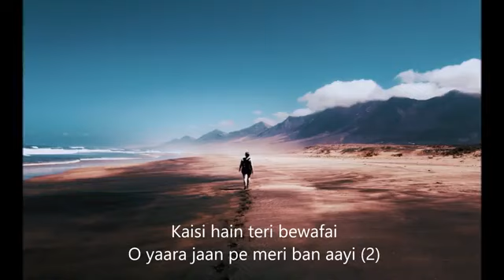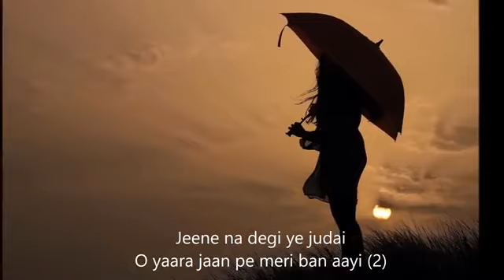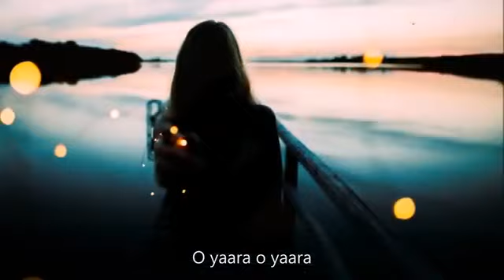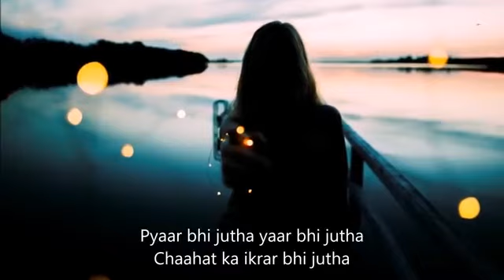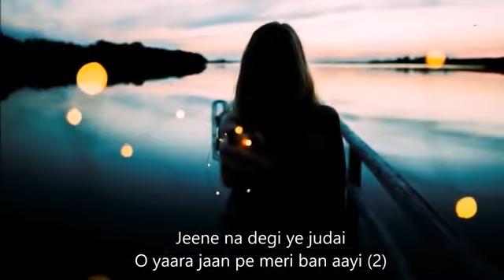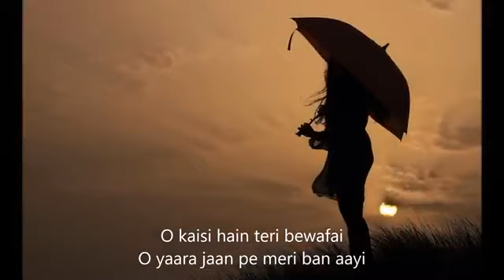O yaara kaisi hai teri.... love song, //sad song ❤🎶//bewafaai song//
o yaara kaisi hai teri bewafai mp3 song download pagalworld
o yaara kaisi hai teri bewafai mp3 song download mr-jatt
o yaara kaisi hai teri bewafai download mp3
o yaara kaisi hai teri bewafai lyrics in hindi
o yaara kaisi hai teri bewafai status
o yaara kaisi hai teri audio song download
o yaara kaisi hai teri bewafai audio song download
ye pic kaisi hai meaning in english
o yaara kaisi hai teri
o yara kaisi hai bewafai
o yara kaisi hai bewafa
o yaara kaisi hai teri bewafai mp3 song download
o yaara kaisi hai teri bewafai movie name
o yaara kaisi hai teri bewafai song
o yaara kaisi hai teri bewafai mp3 song download dj
o yara kaisi hai teri bewafai dj mp3 song download
o yaara kaisi hai teri bewafai song download pagalworld
o yara kaisi hai teri bewafai dj
download song o yaara kaisi hai teri bewafai
o yaara kaisi hai teri bewafai mp3 download pagalworld
o yara kaisi hai teri bewafai full mp3 song download
o yaara kaisi hai teri bewafai full hd video song
o yaara kaisi hai teri bewafai film name
o yara kaisi hai teri bewafai gana
o yara kaisi hai teri bewafai hindi gana
o yara kaisi hai teri bewafai hindi song download
o yara kaisi hai teri bewafai hd video song download
o yaara kaisi hai teri bewafai jhankar mp3 download pagalworld
o yara kaisi hai judai jaan pe meri ban aayi
o yara kaisi hai teri judai ringtone download
o yara kaisi hai teri bewafai jhankar
o yara kaisi hai teri ye judai ringtone
o yaara kaisi hai teri ye judai mp3
o yara kaisi hai teri ye judai song download
o yaara kaisi hai teri bewafai jhankar mp3 song download
o yara kaisi hai teri khudai
o yaara kaisi hai teri bewafai lyrics mp3 download
o yara kaisi hai teri bewafai lyrics download
o yara kaisi hai mp3
o yaara kaisi hai teri movie name
o yara kaisi hai teri mp3 song download mr jatt
o yaara kaisi hai teri bewafai lyrics mp3 download pagalworld
o yara kaisi hai teri bewafai video song download
o yara kaisi hai teri bewafai video download
o yara kaisi hai teri wafa
o yara kaisi hai teri bewafai whatsapp status download
o yara kaisi hai teri bewafai webmusic
o yaara kaisi yeh yaariyan lyrics
o yaara kaisi hai xi
o yara kaisi hai teri ye judai
o yara kaisi hai teri ye judai mp3 song download